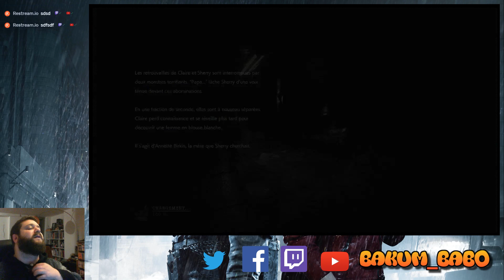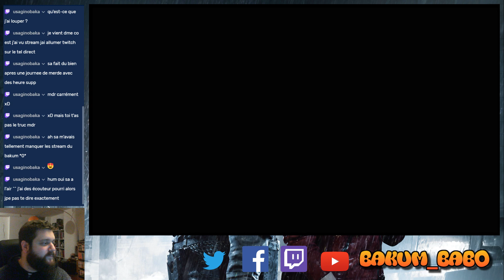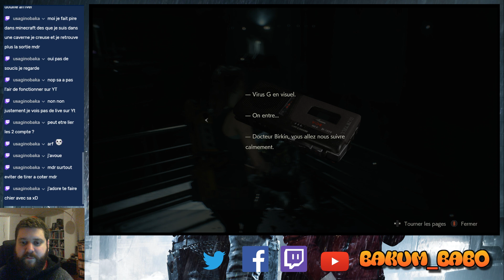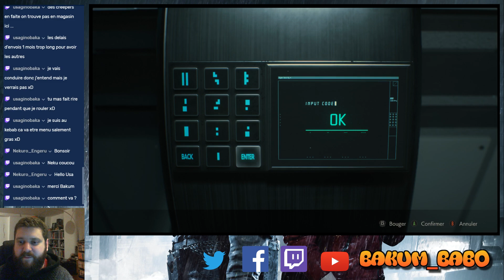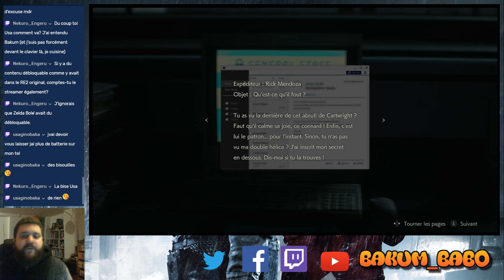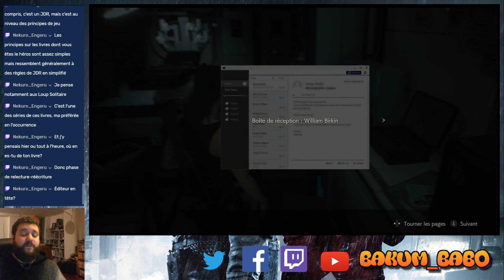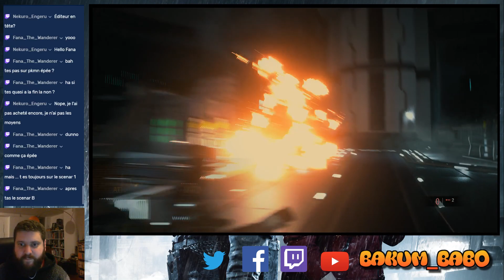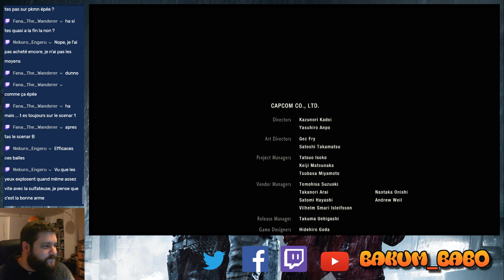Resident Evil 2 #6 FIN